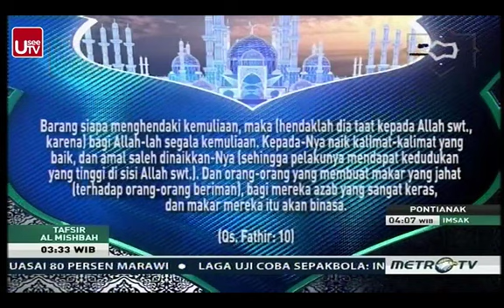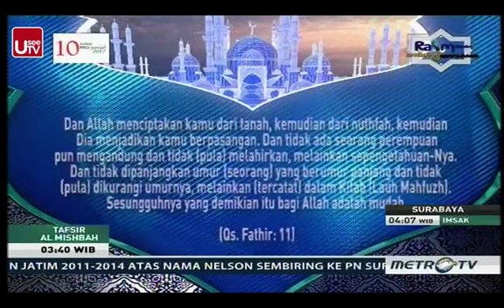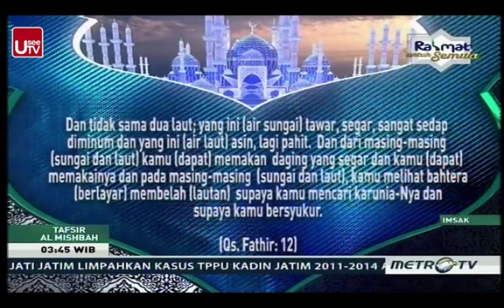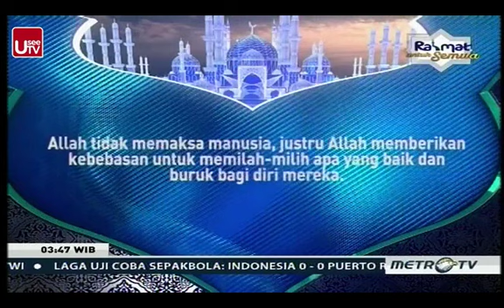Cara Manusia Mendapatkan Kemuliaan Dunia & Akhirat - Tafsir Al Misbah 2017 QS FATHIR (9-14)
Tafsir Al Misbah Terbaru 2017. Oleh Prof. Dr M Quraish Shihab. Disiarkan langsung oleh Metro TV. Pembahasan kali ini mengenai tafsir Al Quran surah FATHIR' ayat 9 sampai dengan 14.

== KUMPULAN MATERI TAFSIR AL MISBAH 2017 ==